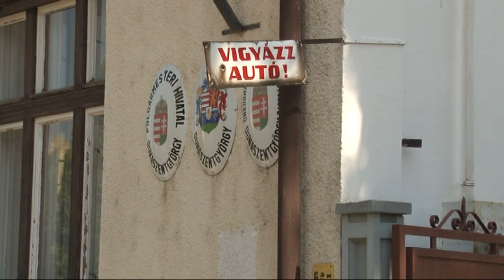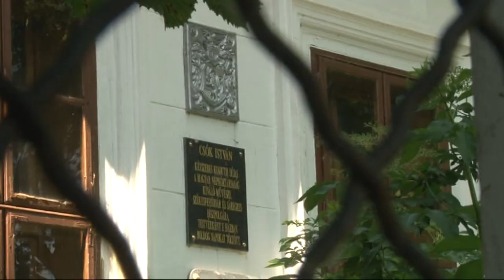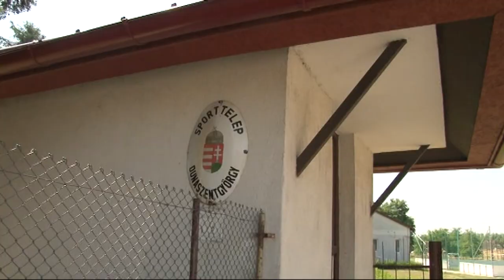Dunaszentgyörgy története, jelene 20180608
Dunaszentgyörgy története, jelene